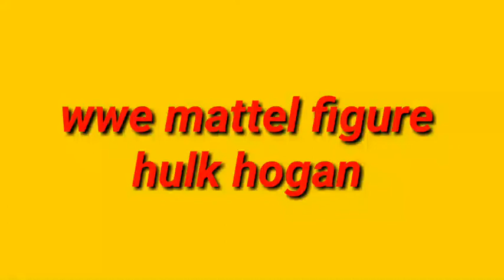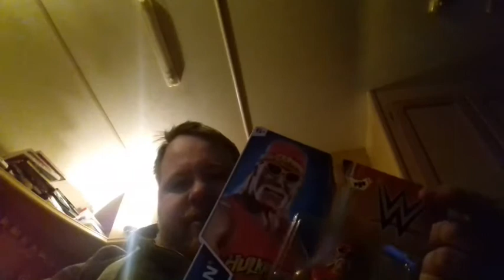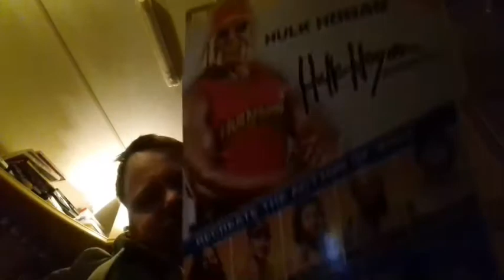Figure review: wwe hulk hogan